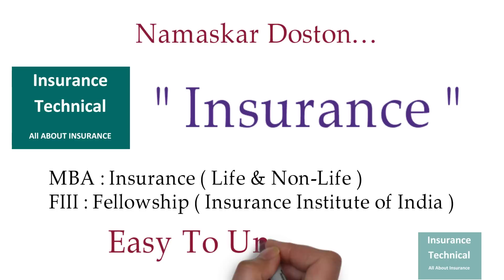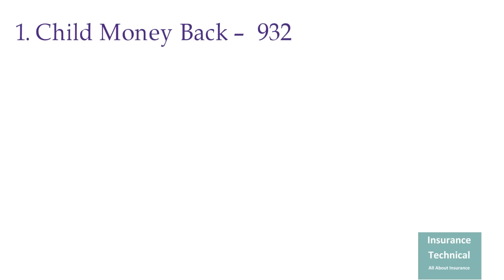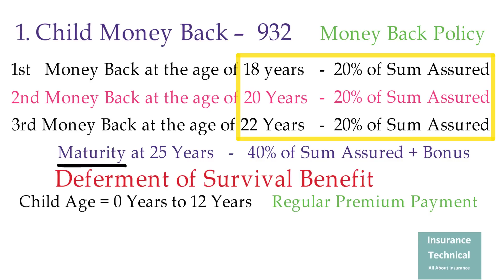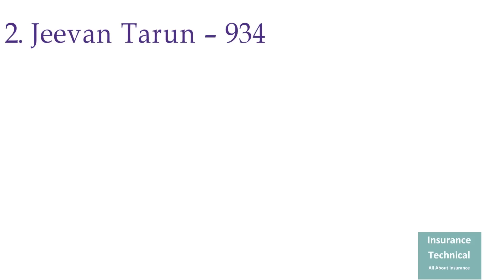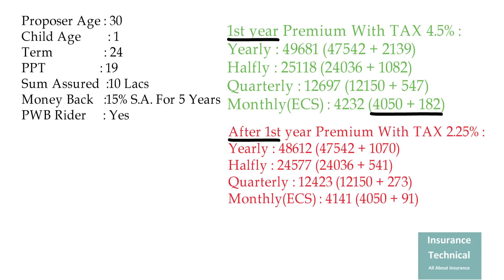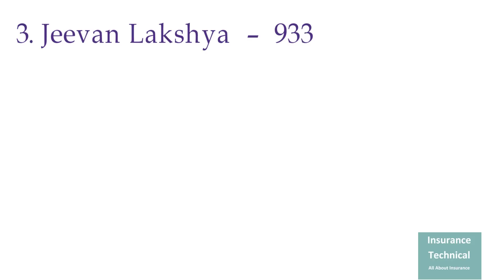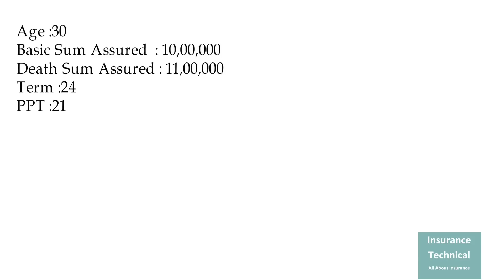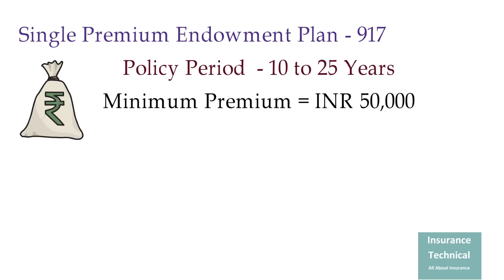Best Child Plan of LIC 2020 | Best 3 Child life Insurance Plan of LIC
This video helps you to understand the Best child insurance plans of lic. It may help you to get the suitable child insurance policy to cater your need. This is white board animation of Best 3 child insurance policy of LIC . You will come to know which is best for you. If you are looking for best suitable lic policy for your children this video will help you to choose best lic policy for your child. In this video you will find details of best 3 policy of LIC with purpose of the policy.
If you like the content of this channel please create awareness among people about this “Insurance Technical “channel. This “Insurance Technical “Channel is All About Insurance. Purpose of this channel is to share the insurance knowledge and put the complex wording in simplified form with example so that everyone can understand it.
Jeevan Tarun 934  – To be uploaded
Best 5 Policy of LIC | LIC की 5 बेस्ट पॉलिसी | Best Policy of LIC | LIC की बेस्ट पॉलिसी

Best Child Plan of LIC